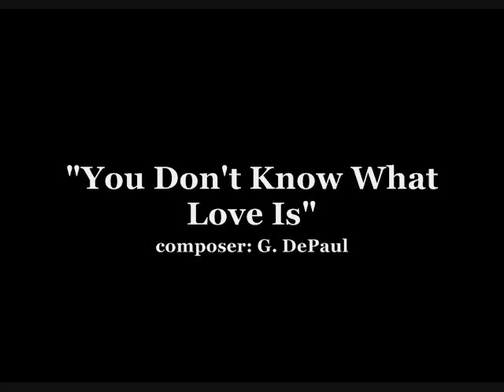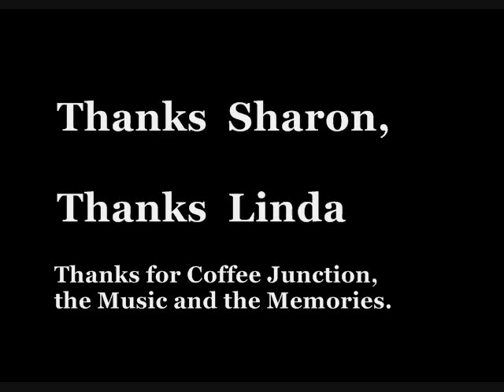RAY PIZZI Bassoon, Sax "You Don't Know What Love Is" Paul Astin piano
RAY PIZZI Tenor Sax "You Don't Know What Love Is" Paul Astin Piano live at Coffee Junction-Tarzana, CA.